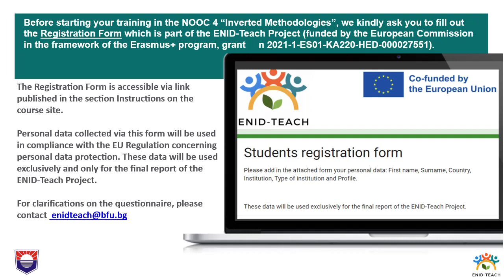NOOC 4: Inverted Methodologies | Registration Form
This video is part of the Project ENID-Teach - European Network in D-Flexible Teaching, co-funded by the European Commission in the framework of the Erasmus+ programme (Grant n. 2021-1-ES01-KA220-HED-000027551).
The video is part of the of the NOOC "Inverted Methodologies" and this video is about the Registration Form.
The video author is Prof. Mariya Monova-Zheleva from Burgas Free University, Bulgaria.

Copyright: the video is made available and reusable under the Creative Common BY-NC-SA 4.0 licence (Attribution-Non Commercial-Share Alike).